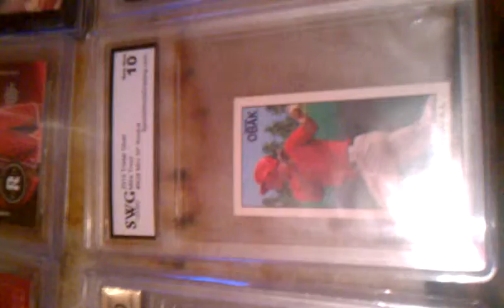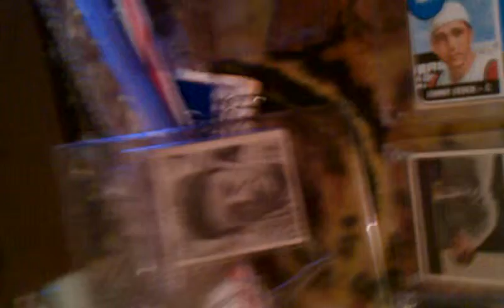SPORTS CARDS FOR SALE OR TRADED IF YOU R IN PHILLY